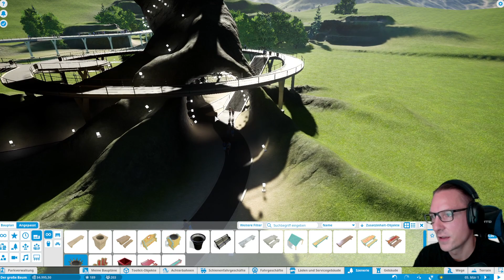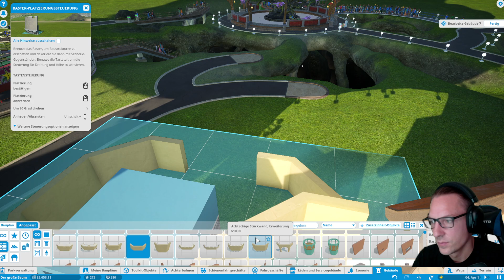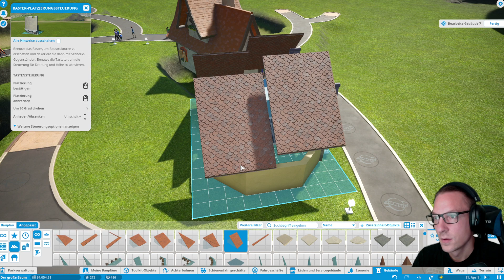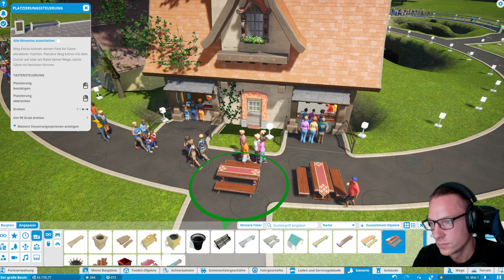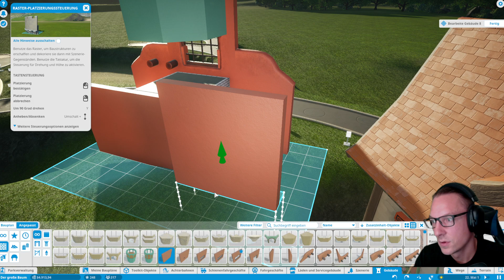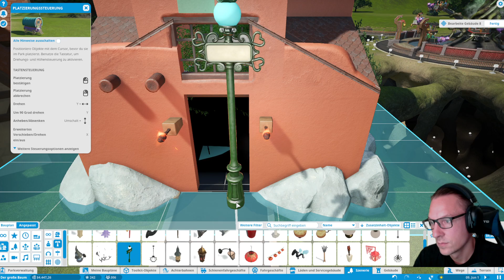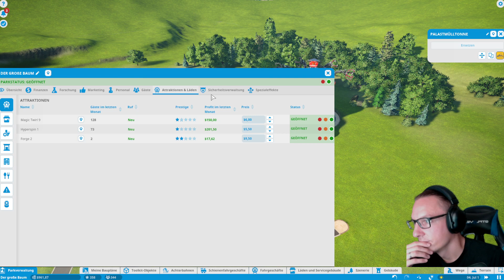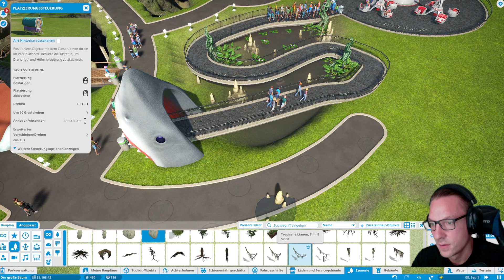Märchenpark Der Große Baum #07 | Planet Coaster | Kampagne | Deutsch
Aufbauspiel: Planet Coaster  / Sprache Deutsch / Lets Play